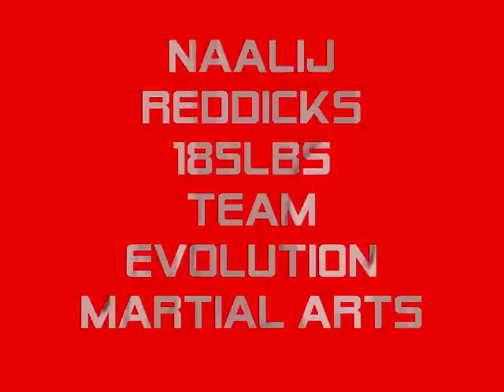Naalij's 1st Cage Fight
Naalij "Blak Seminole" Reddicks vs Jasmin Kasumovic

This was Naalij's 1st fight.
Naalij Won by Ko/ref stoppage in round 1.  Props to Jasmin who fought a very good fight as well.

Sudden Impact Live
Seattle, WA